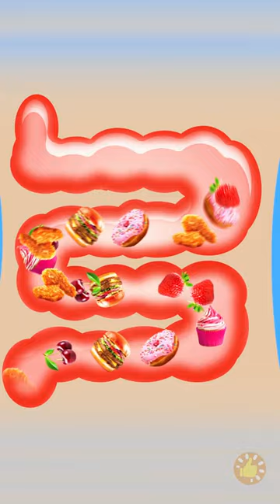Truques de higiene: Descubra os segredos para um estilo de vida fresco e limpo 🧼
Prepare-se para desvendar os segredos de um estilo de vida fresco e limpo com dicas de higiene! Diga adeus ao comum e olá à limpeza extraordinária! Neste vídeo informativo e prático, mergulhamos fundo no mundo da higiene e revelamos um tesouro de dicas e truques que revolucionarão sua rotina diária.

Descubra o poder de truques de higiene simples, mas eficazes, que farão você se sentir renovado e confiante. Junte-se a nós e explore uma ampla gama de tópicos, desde a higiene pessoal até a limpeza doméstica. De truques que economizam tempo a soluções inovadoras, oferecemos conselhos práticos que elevarão seu jogo de higiene a um novo patamar. 🌟 Libere o potencial de um estilo de vida limpo e fresco com nossa orientação especializada! Juntos, vamos descobrir os segredos da higiene ideal e aproveitar os benefícios de se sentir e ter a melhor aparência possível. HygieneHacks FreshAndCleanLifestyle PracticalTips ElevateYourRoutine TIMESTAMPS: 00:00